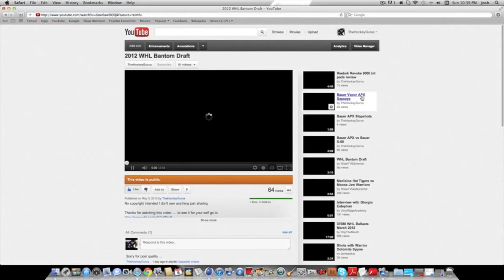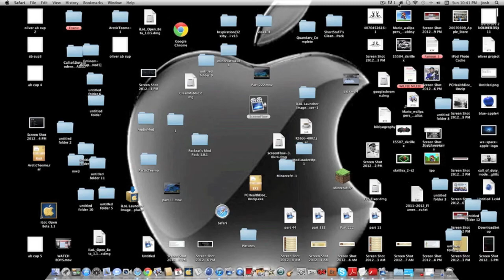How to Monitize Videos (Money)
How to put this on